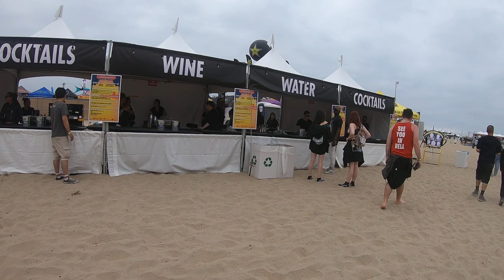Back to the beach 2019